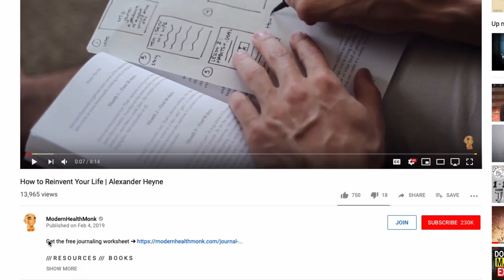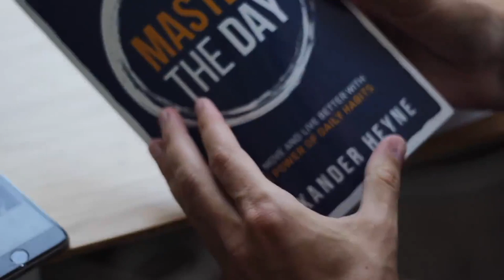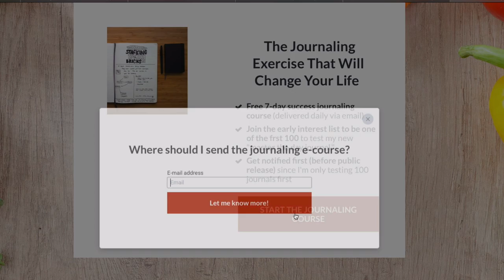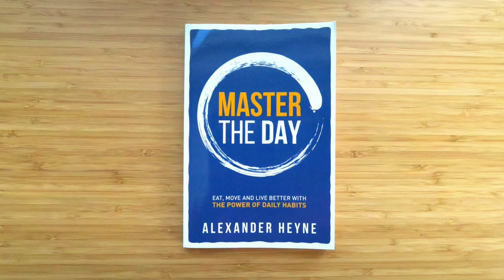Resonance: How to Use Your Intuition to Make Better Life Choices